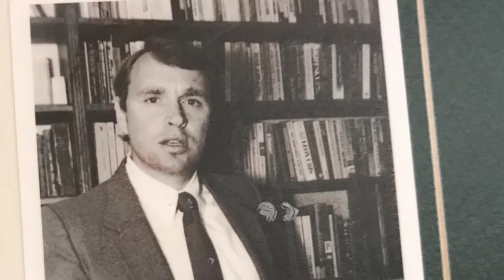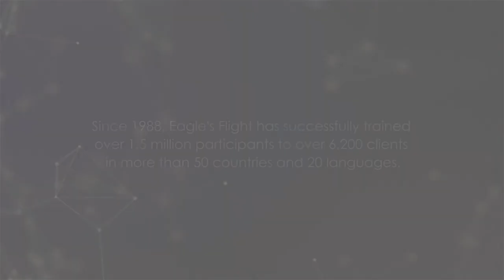The Key to Successful Training - Phil Geldart - Eagle's Flight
Getting employees excited to participate in a new training program is only half the battle. Learn more in our latest guide